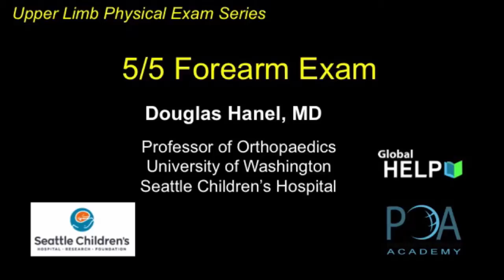Upper Limb Exam: Part 05 (Forearm Exam)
In the final segment about assessing the upper limb, Douglas Hanel, MD demonstrates how to examine the forearm.